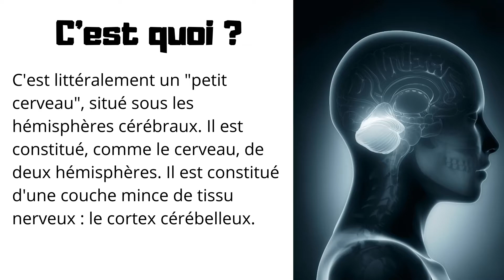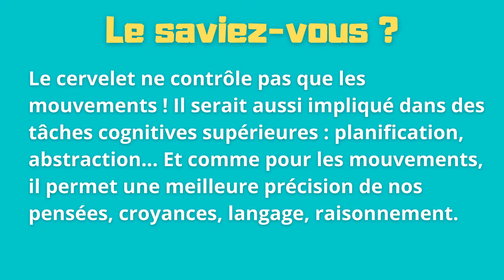Le CERVELET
Le cervelet : littéralement un petit cerveau, situé sous les hémisphères cérébraux et constitué lui aussi de deux hémisphères.